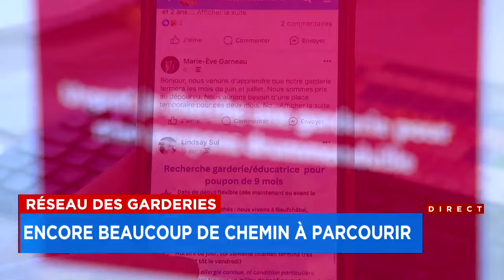Réseau de garderies: Québec garde le cap sur son objectif - Reportage de Claudie Côté 18h